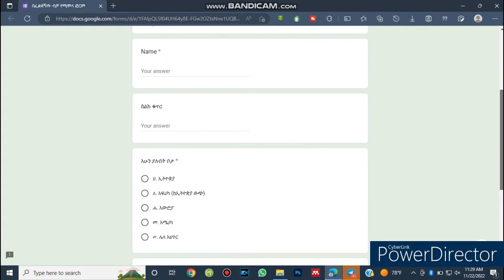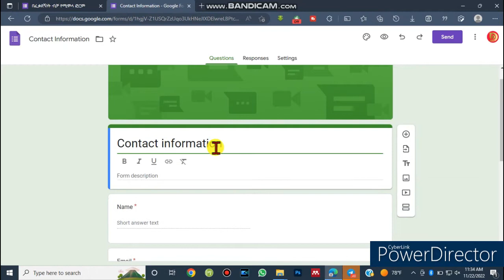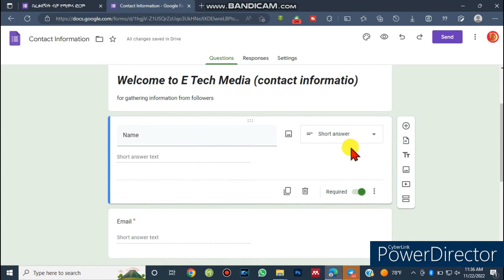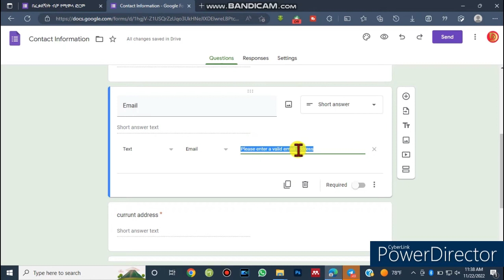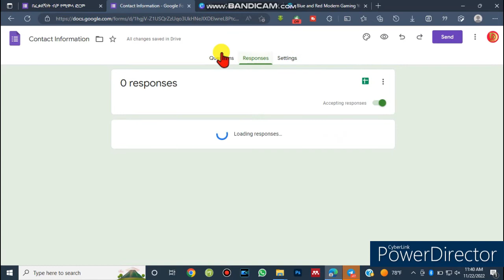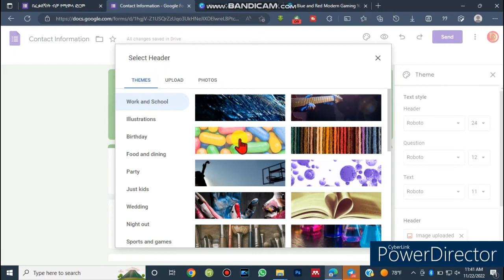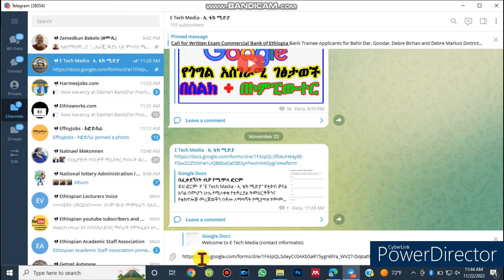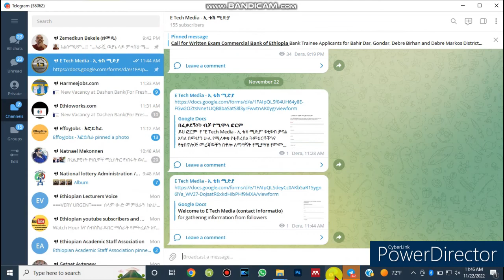🔴E TM38|Google Forms በቀላሉ እንዴት መፍጠር እንችላለን|How to create Google Forms Simply|Pitition by FORMS በፎርምስ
Google Forms
በቀላሉእንዴት መፍጠር እንችላለን
How to create Google Forms Simply
Pitition by FORMS በፎርምስ
creating forms from gmail
howtoprepareaGoogleForms
how peoples signitured via forms
How to Conduct Online Survey Using Google Form (Amharic Tutorial)

            ከእኛ ጋር ቤተሰብ ስለሆኑ ከልብ እናመሰግናለን።

አመሰግናለሁ !!